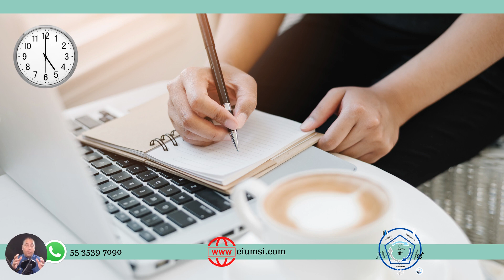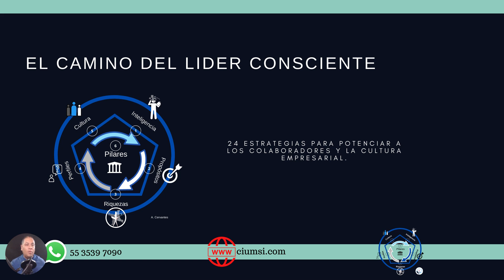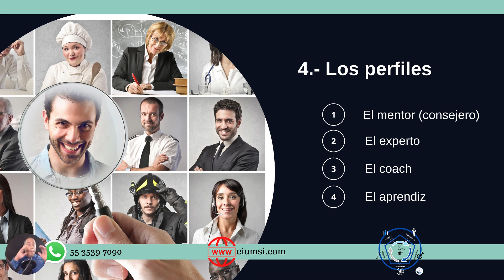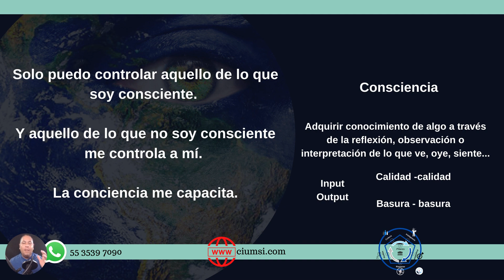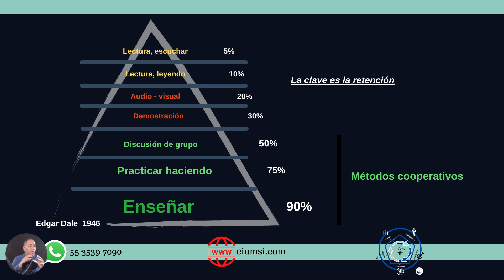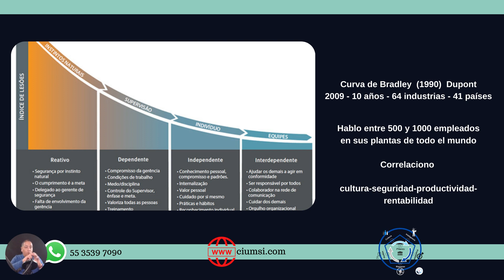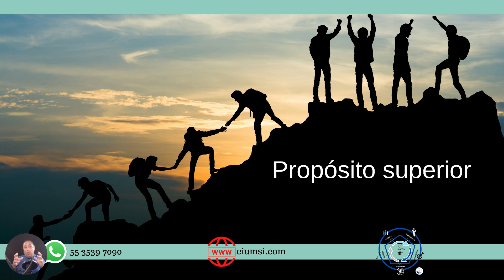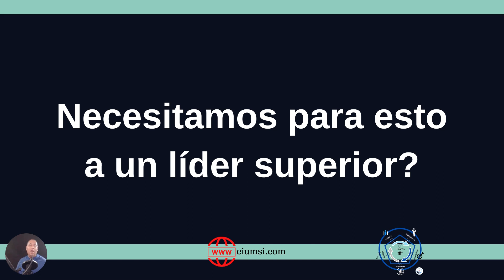Cómo mejorar la seguridad laboral / Corporativos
Hola, que emoción que desees iniciar hoy tus Diplomados

Soy el Lic. Alejandro, te voy a guiar para que aproveches todo lo que te ofrecemos…

Regístrate a tu diplomado como Técnico en Seguridad ahora mismo, el propedéutico es GRATUITO

Y te regalo

- El Diplomado como Paramédico Industrial
- El curso en Finanzas personales
- El curso en Habilidades Directivas
- El curso ISO 45001
- Y el curso Facilitador Online y Presencial

Todo en promedio vale  83 mil pesos, *PERO*solo paga el Diplomado como Técnico en Seguridad en promoción de $2500 pesos

- Llévate 12 DC3
- Clases en vivo y
- La posibilidad de certificarte ante conocer al final…

Para registrarte solo necesitas correo, nombre y crear tu contraseña.

Al finalizar tu registro, recibirás un correo electrónico, si no te llega ingresa al aula con esta liga

Para cualquier duda escríbeme